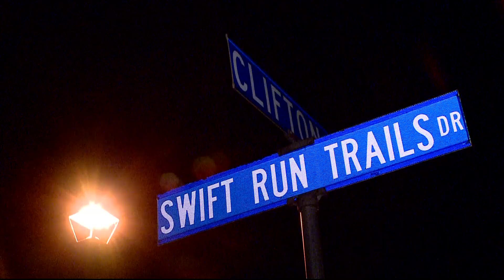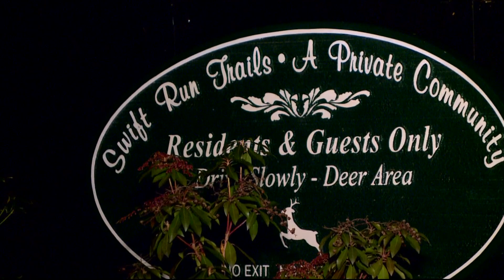5 homes burglarized within 24 hours, the suspect is now in custody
The tables turned after a call from a 93-year-old woman came in to report a man had broken a window and forced his way into her home.